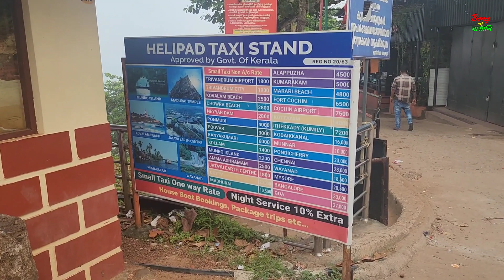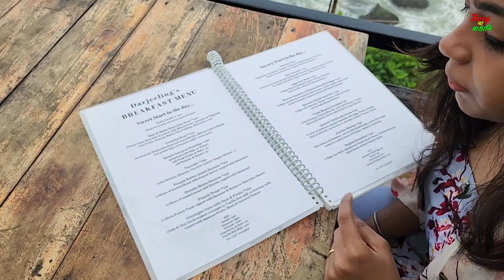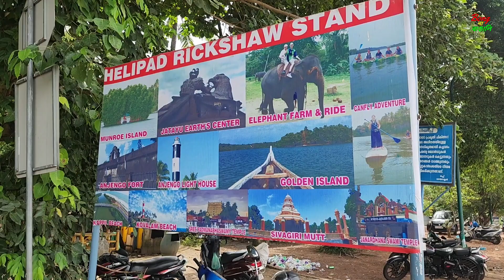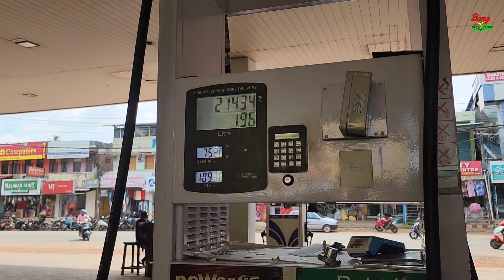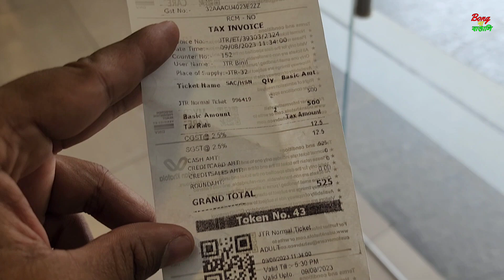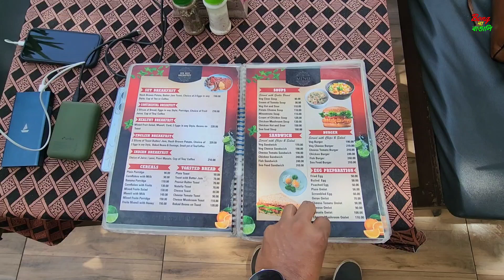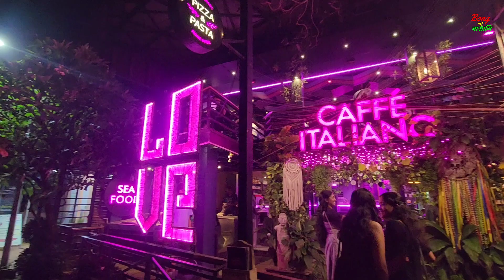Varkala Tourist Places | দক্ষিণ ভারতের গোয়া Kerala Trip | Episode 8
Varkala Tourist Places | Kerala Trip Episode 8
আজকে আমরা ঘুড়ে দেখবো Varkala জায়গাটির আশেপাশের কিছু দর্শনীয় স্থান।
যার মধ্যে রয়েছে :
Breakfast in See Side North Cliff
Scooty Rent
Jatayu Earth Centre
Lunch in See Side North Cliff
Black Sand Beach
Kappil Beach
Lots More.